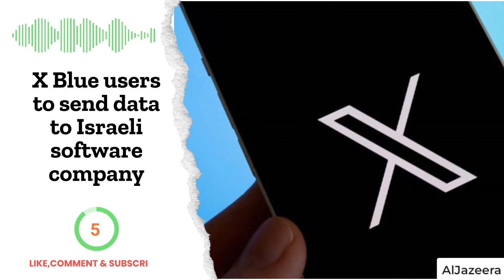Ai News By MLX+ (22 August 2023)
AI News - A one minute news video about stories making headlines in the world today.